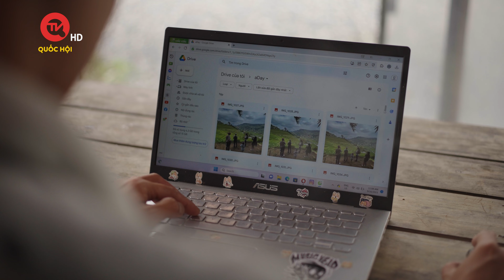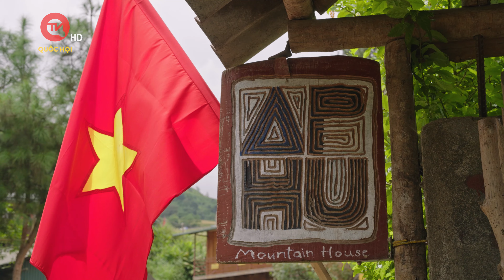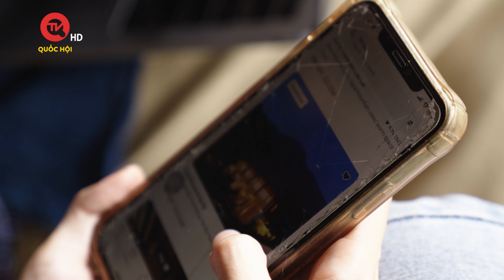PHIM TÀI LIỆU BỎ PHỐ VỀ RỪNG - SAPA - VIỆT NAM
Kịch bản & Đạo diễn: Phan Vũ
Quay phim: Anh Tú - Huy Vượng
Vùng sản xuất: Sapa, Lào Cai